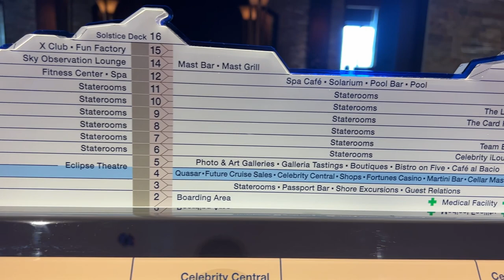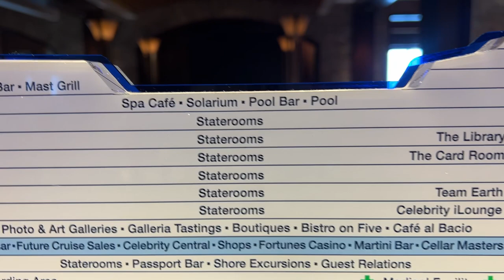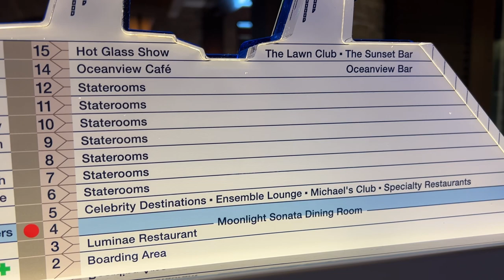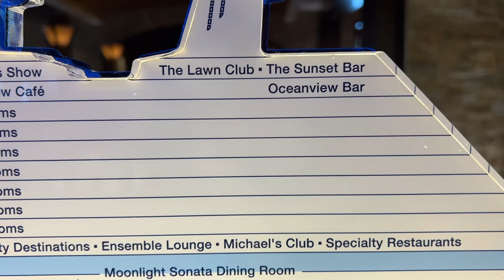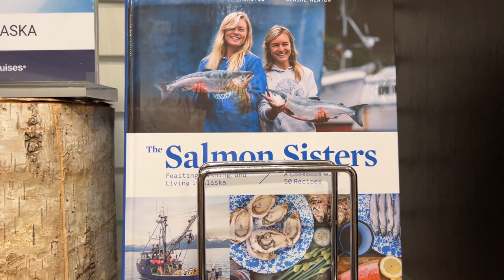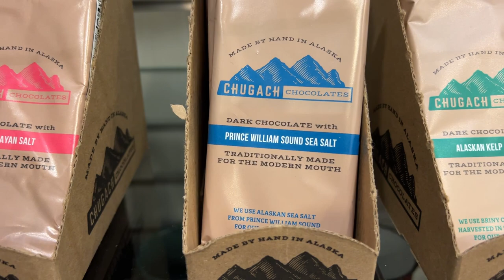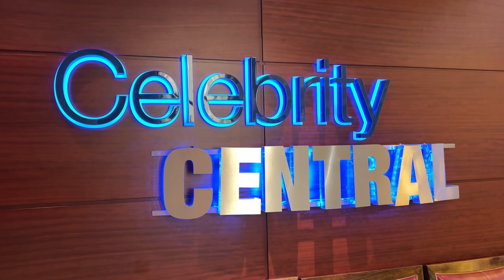🌟 REJS CRUISEREM? 🚢 WAKACJE W PŁYWAJACYM MIESCIE 🏝️🎡🎭 CELEBRITY CRUISE✨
Celebrity Cruises!
Statek Eclipse:
318 m dlugosci
40 m szerokosci
14 pieter
1450 kabin
2800 pasazerow
Baseny, restauracje, sklepy, kasyno, silownia, salony pieknosci, biblioteka, teatry, pole golfowe!
Naprawde trudno sie nudzic na takim statku!
Zobaczcie jak wygladaja wakacje na cruseirze!
W kolejnym odcinku zwiedzamy Alaske!
Zapraszam Moje Kochane!!!😘